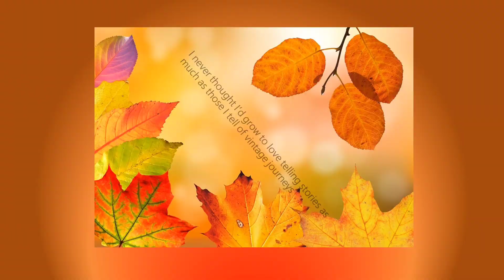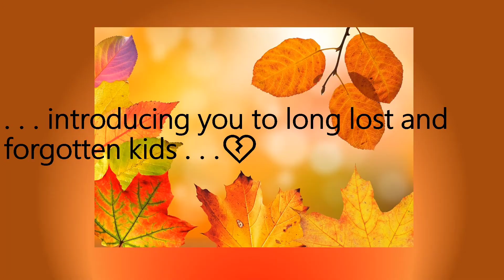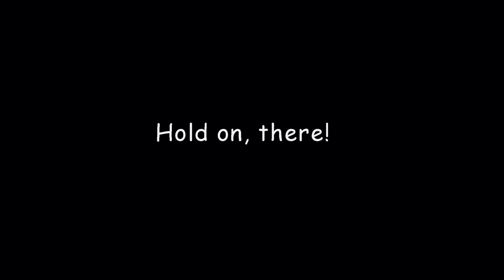💔Missing Kids Found or Lost: Maddie! Missing Holiday Photos 📸 📷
👋💗 Today, I talked 👄 about the missing holiday photos and confusion surrounding a memory stick and hotel desk printer. I am tempted to think the printer actually belonged to the prime suspect, but what do I know? I really think the suspect was in complete control here.